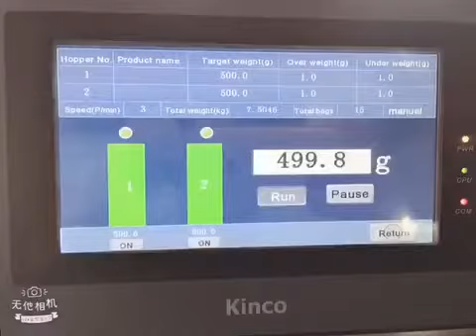SIngle bag premade bag pouch packing machine